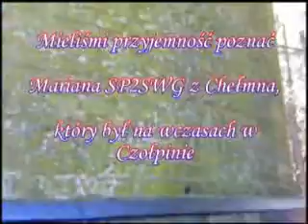Lat morska Czołpino 21 08 10